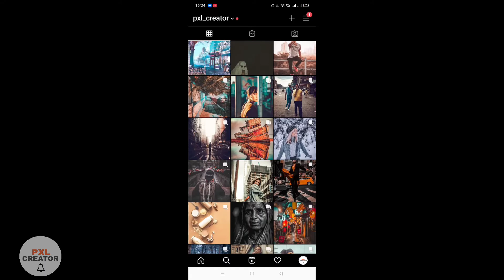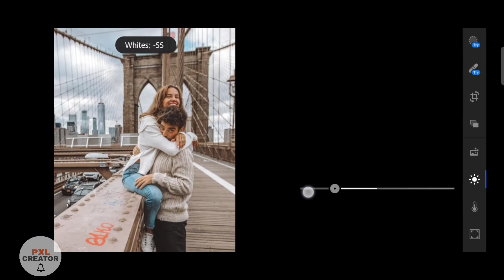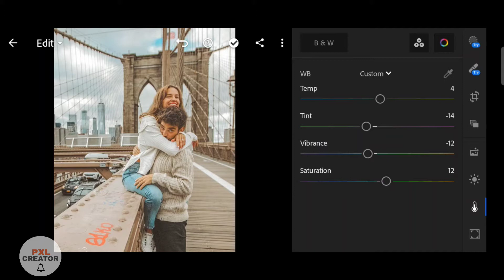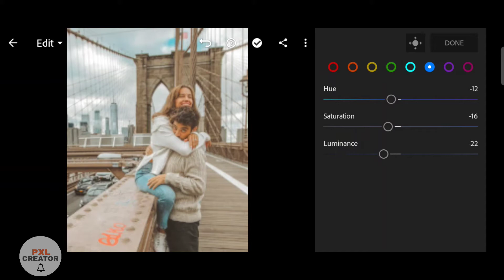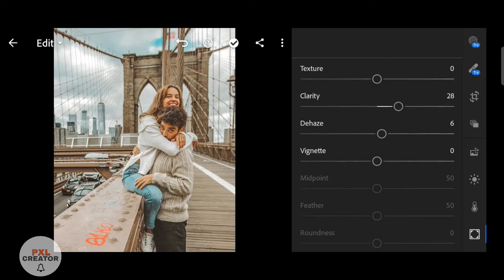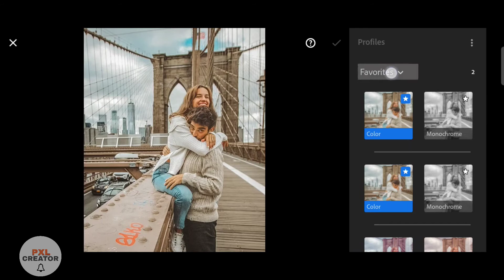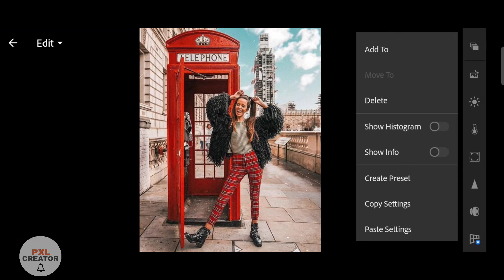Hodophile Lightroom Preset | Travel Lightroom Preset | Lightroom Presets Free DNG Lightroom Editing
In this video I will show you how to edit photos using lightroom mobile 📱

2⃣ ways to get presets:

. Edit manually  ( by looking in the video and editing manually)

. Downloading preset with link given ( password protected )

.  Password will appear on upper right corner of the screen
. Password is divided into two parts
Eg: [1] 12**
       [2] **34

Lightroom Presets
Lightroom Mobile
Lightroom Editing
Lightroom filters
Lightroom Tutorials
Free lightroom tutorials
Photo editing
Editing Tutorials
Editing apps
Cinematic filters
Cinematic presets
Cinematic tone
Moody filters
Moody presets
Moody tone Lightroom
Aesthetic filters
Aesthetic Presets
Aesthetic feed
Aesthetic edits
Aesthetic editing
Aesthetic Lightroom Presets
Lightroom Presets use kaise kare
Lightroom Presets download kaise kare
Lightroom app use kaise karen
How to edit photos
How to edit photos professionally
How to edit photos like a pro
How to edit photos in Lightroom
Instagram presets
Instagram filters
New Lightroom Presets
Trending Lightroom Presets
Best lightroom filters
Top Lightroom Presets
Blogger
Vlogs
Vlogger
Photoshop
Adobe Lightroom
Korean Lightroom Presets
Korean Lightroom Editing
Korean Lightroom filters
Korean filters
Best Lightroom Presets
Filters for bloggers
Photo retouching
Lightroom CC
Learn to edit photos
Learn to edit photos in Lightroom
Learn to use Lightroom
Urban moody Lightroom Presets
Cinematic Moody Lightroom Presets
Street photography
How to edit urban photography
How to edit like sam kolder
How to edit like Jordi koalitic
Editing seekhe do minute me

*Note *
Some presets dont work on every photos so try editing them manually.

*Credits *
Photos :  unsplash
                 Pexels